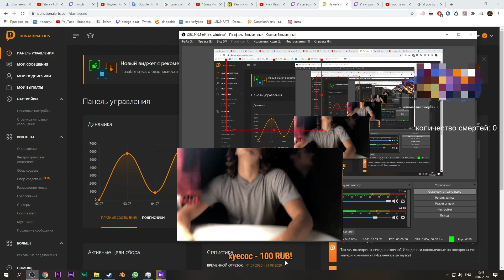АЙСБЕРГ ОЦЕНИВАЕТ ЛИЧНОСТЬ НА АНТИМАГА | ГТФОБАЕ ПРО РАМЗЕСА | ТОП МОМЕНТЫ ДОТА 2